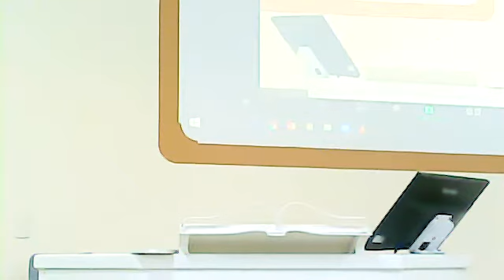EL ESPIRITU SANTO . HNO SAUL SANCHEZ 27/11/2020